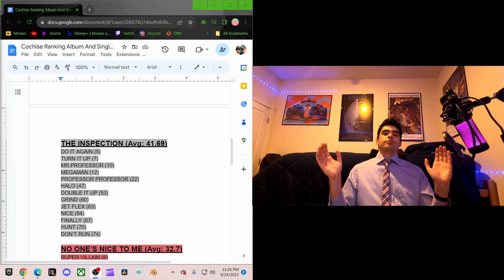RANKING EVERY COCHISE SONG (2023) - Ranking Discographies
Ranking The Goats Discography

Chapters:
00:00 - Intro
0:32 - 76
11:07 - 50
18:46 - 25
27:20 - 10
30:36 - 5